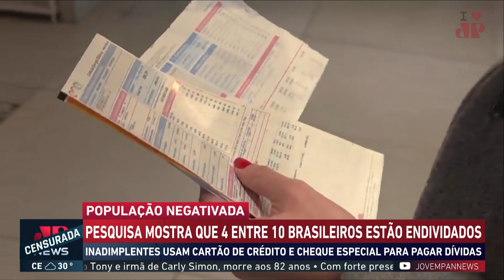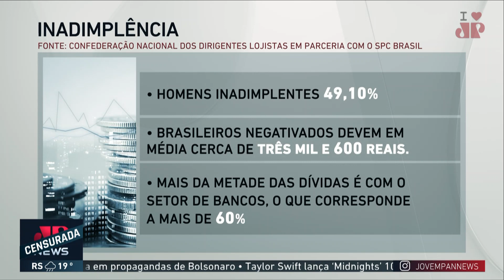Inadimplência bate recorde e atinge 64 milhões de brasileiros, diz estudo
Quatro em cada dez brasileiros adultos estavam negativados até setembro, segundo dados da CNDL (Confederação Nacional de Dirigentes Lojistas). Esse número equivale a 64,25 milhões de pessoas, um recorde do levantamento, realizado há oito anos. Assista ao Jornal da Manhã completo

Jovem Pan, Notícias, Brasil, Ao vivo, Jovem Pan ao vivo, Governo, Jornal da manhã ao vivo, Jornal da Manhã, Jornal da manhã Jovem Pan,

pilulajornaldamanha